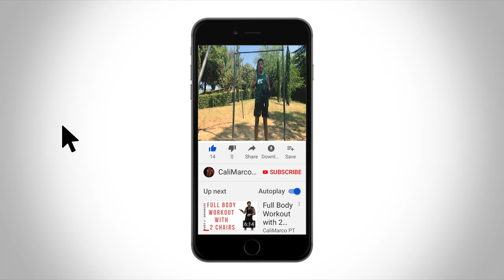How to TYPEWRITER Pull ups on RINGS | Tutorial Calisthenics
In this video: How to TYPEWRITER Pull ups on RINGS | Tutorial Calisthenics